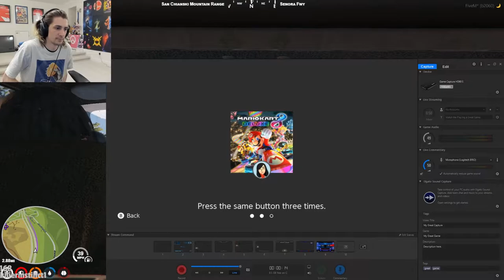FUNNIEST GTA RP MOMENTS OF ALL TIME!